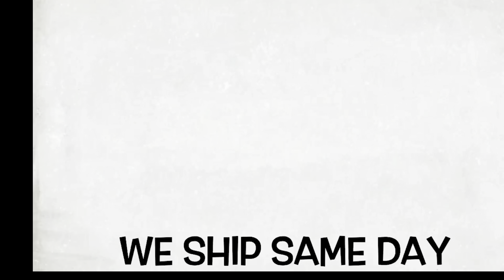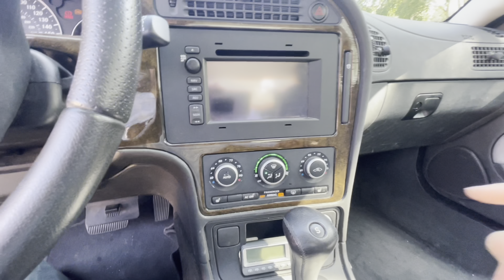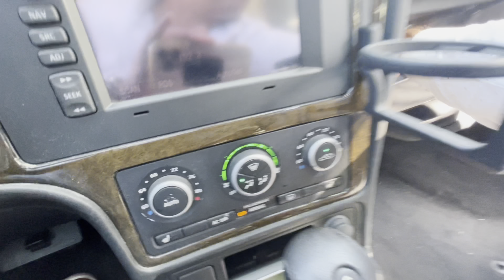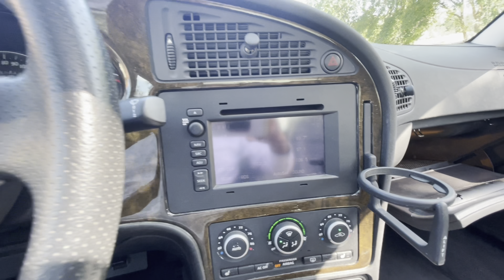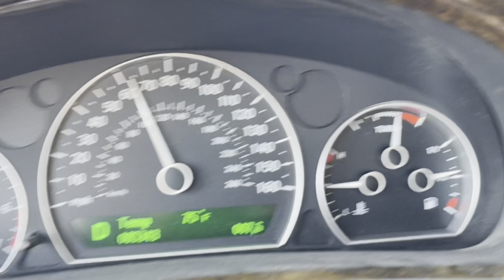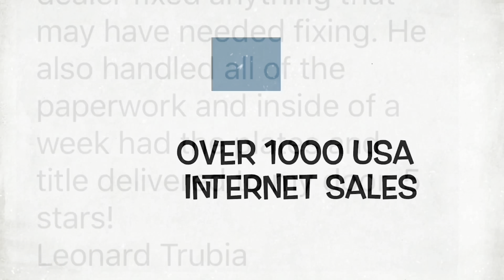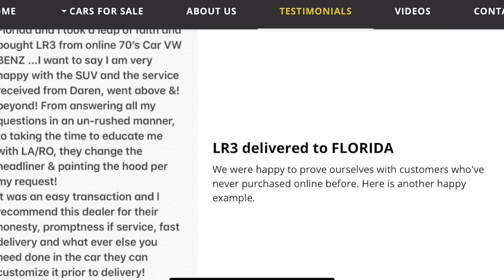2006 SAAB 95 2.3 Turbo 85k mi $9999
We've curated a collection of meticulously maintained Saab vehicles, each certified and subjected to a rigorous 50-point inspection by JBL Saab dealer specialists Saab 9-5 Highlights:
Recently updated with new front and rear sheet metal for the 2006 model year, the Saab 9-5 offers versatility in sedan and SportCombi (wagon) configurations. The sporty 2.3T Aero trim, introduced in 2007, enhances the driving experience.
Features:
Loaded with an array of luxurious features, the Saab 9-5 includes:
Leather-seating surfaces
Front seat heaters
Eight-way power-adjustable seats with memory
Leather-trimmed tilt/telescoping steering wheel with audio controls
Wood interior trim
Dual-zone automatic climate control with cabin air filter
Power windows and locks
Trip computer
AM/FM stereo with in-dash six-disc CD changer and MP3 connectivity
Standard satellite radio
Variable-intermittent wipers and automatic headlights
Front and rear fog lights
17-inch alloy wheels
Additional standard features such as a cooled glovebox, heated exterior mirrors, sunroof, and headlight washers enhance comfort and convenience.